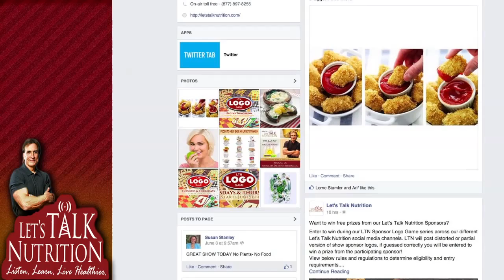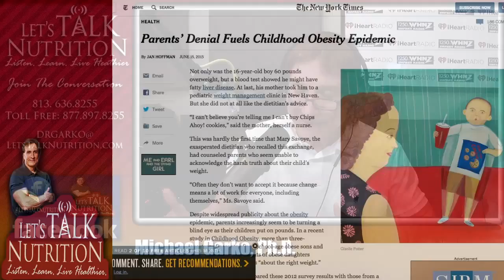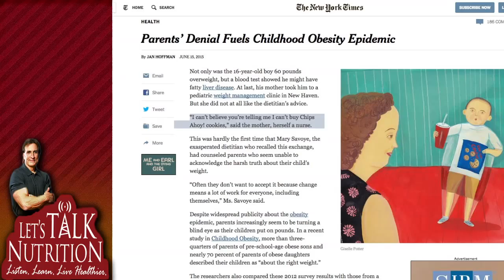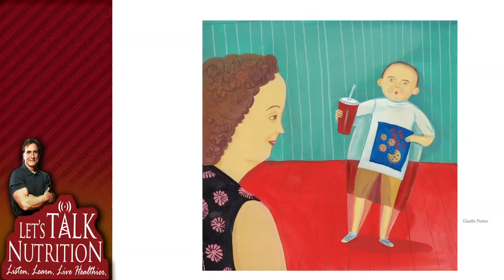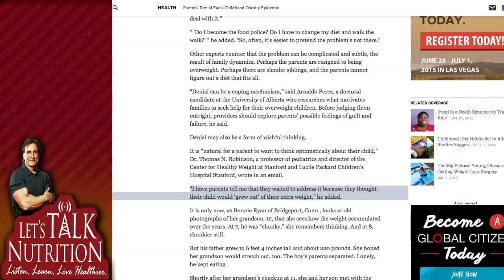Let's Talk Nutrition: Food and Tolerances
Lets Talk Nutrition: Food and Tolerances

Guest: Hamilton Cabinella - Enzymedica

1:20 - Welcome to Let's Talk Nutrition
15:47 - Introduce Hamilton Cabinella
28:36 - Back from the Break
42:39 - Back from the Break
1:01:14 - Begin Second Hour
1:15:42 -Back from the Break
1:28:36 - Back from the Break
1:42:34 - Question of the Day